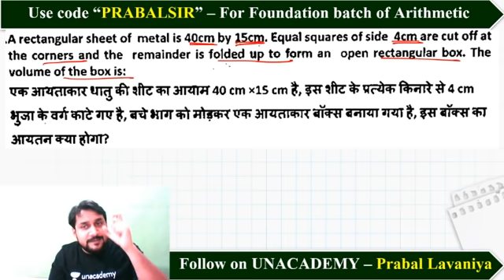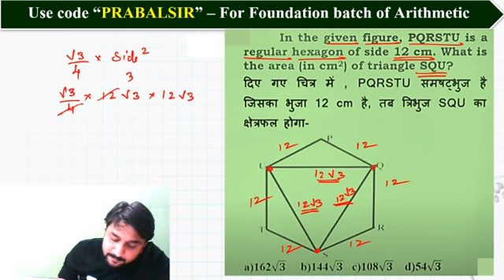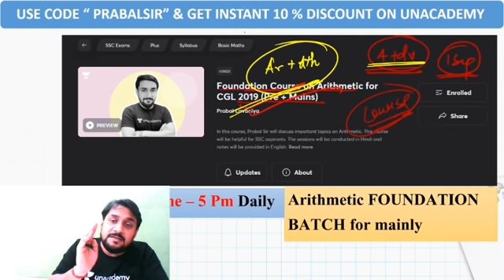Maths Short Tricks by Prabal Lavaniya | Mensuration Short Tricks (NTPC & CHSL Special)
RRB NTPC Mensuration Short Tricks | Maths Mensuration Tricks | Maths Short Tricks by Prabal Sir | Mensuration Trick for Railway Exams | wifistudy

✿ Morning Shows:
05:00 AM - Current Affairs Quiz Show by Bhunesh Sir
05:30 AM - Maths Short Tricks by Prabal Sir
06:00 AM - SSC & Delhi Police Current Affairs by Bhunesh Sir
06:30 AM - One Word Substitution & Idioms by Harsh Sir
07:45 AM - फटाफट English by Harsh Sir
08:00 AM - Current Affairs Show by Bhunesh Sir
08:40 AM - Vocabulary Show by Harsh Sir

✿ RRB NTPC 2019-20 सफलता Batch:
09:00 AM - General Awareness by Rohit Sir
09:30 AM - General Science by Neeraj Sir
10:15 AM - Reasoning by Deepak Sir
11:00 AM - Maths by Sahil Sir

✿ RRB Group D 2019-20 Selection Batch:
12:30 PM - Maths by Sahil Sir
01:00 PM - General Awareness by Bhaskar Sir
01:30 PM - Reasoning by Hitesh Sir
02:00 PM - General Science by Priya Ma'am

✿ RRB NTPC/Group D 2019-20:
12:00 PM - Current Affairs by Bhunesh Sir

✿ IBPS PO/Clerk 2020 (Prelims) Crash Course:
02:00 PM - Reasoning by Radhey Sir
03:00 PM - Math by Akash Sir
04:00 PM - English by Anchal Ma’am

✿ All Exams Daily Live Quiz:
05:00 PM - General Awareness by Sushmita Ma'am

✿ SSC/Banking/All Exams
05:00 PM - English by Aisha Ma'am

✿ Daily Current Issues:
05:45 PM - Current Issues by Krati Ma'am

✿ SSC CGL 2020 Foundation Course:
06:00 PM - GS by Priya Ma'am
06:30 PM - Reasoning by Deepak Sir
07:00 PM - GA/Current Affairs by Bhaskar Sir
07:30 PM - English by Sandeep Kesarwani Sir
08:00 PM - Maths by Dhasu Sir

✿ SSC JE 2019-20 (Technical) Crash Course:
03:00 PM - Mechanical Engg. by Neeraj Sir
10:00 PM - Electrical Engg. by Ashish Sir
10:00 PM - Civil Engg. by Sandeep Jyani Sir

✿ All Competitive Exams:
09:00 PM - Math by Rahul Sir
10:00 PM - Maths Live Quiz by Sahil Sir
10:30 PM - Maths by Sajjan Sir
11:00 PM - GK by Praveen Sir
11:30 PM - Maths by Ayush Sir
12:00 AM - GK Quiz by Sushmita Ma'am

1. One Subscription, Unlimited Access
2. Learn from your favorite teacher
3. Real time interaction with teacher
4. You can ask doubts in live class
5. Limited students
6. Download the videos & watch offline